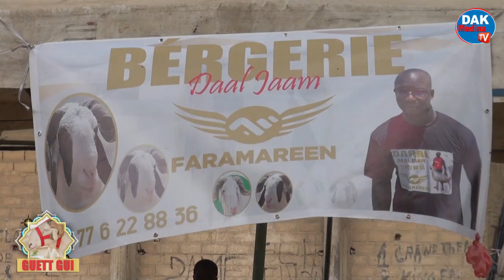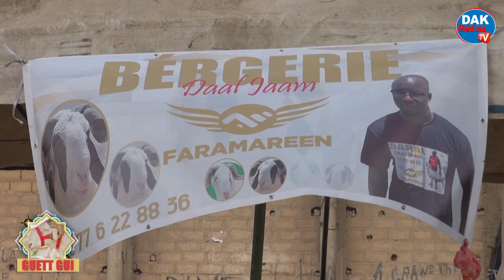Reportage Tabaski 2023/Bergerie Dall Diam Faramaren/200 000F moy prix khar bou fi...